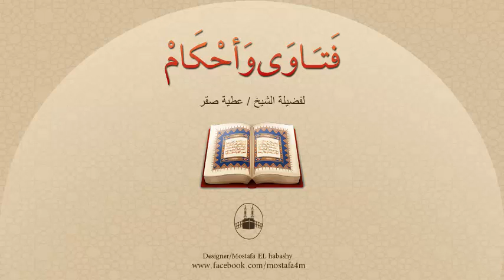ما حُكم الإسلام فى إضراب الشباب عن الزواج برغم الإستطاعة المادية والجسدية ؟